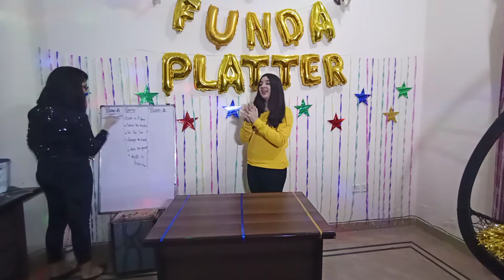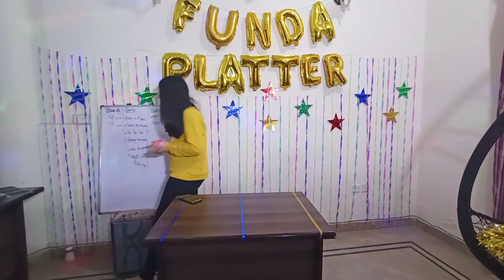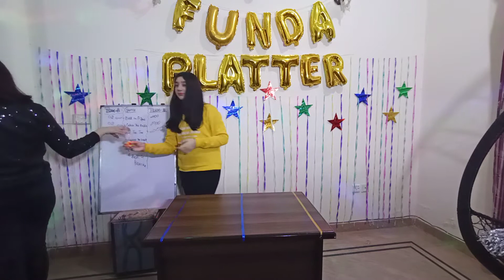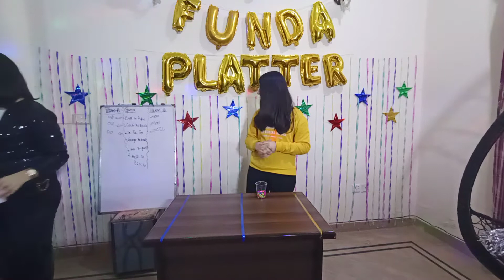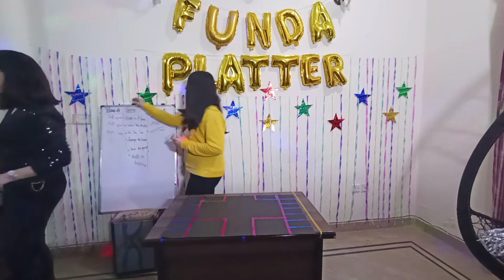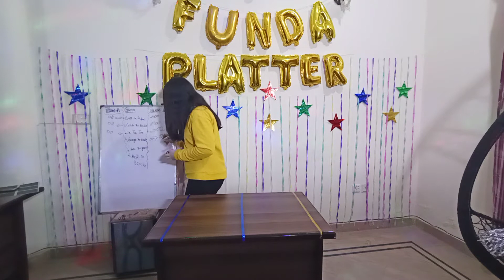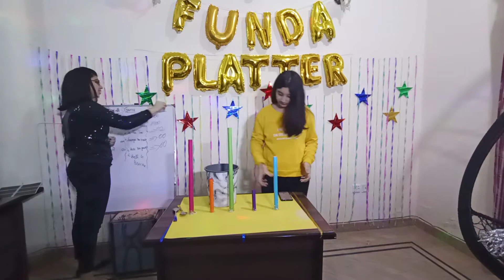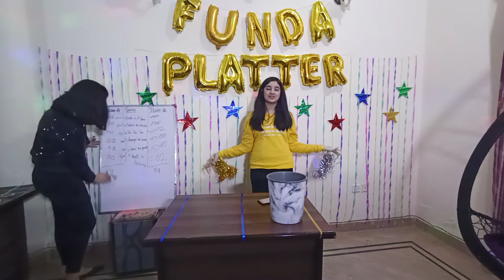Game Show Aisay Chalay Ga - Season 1 - Day 3